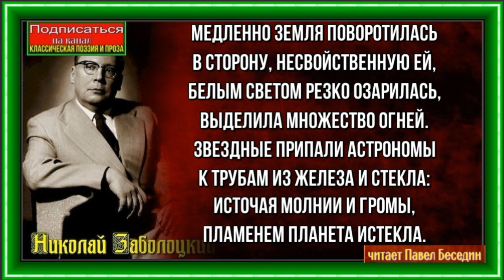Медленно земля поворотилась , Николай Заболоцкий , Советская Поэзия , читает Павел Беседин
Медленно земля поворотилась
В сторону, несвойственную ей,
Белым светом резко озарилась,
Выделила множество огней.

Звездные припали астрономы
К трубам из железа и стекла:
Источая молнии и громы,
Пламенем планета истекла.

И по всей вселенной полетело
Множество обугленных частиц,
И мое расплавленное тело
Пало, окровавленное, ниц.

И цветок в саду у марсианки
Вырос, полыхая, как костер,
И листок неведомой чеканки
Наподобье сердца распростер.

Мир подобен арфе многострунной:
Лишь струну заденешь — и тотчас
Кто-то сверху, радостный и юный,
Поглядит внимательно на нас.

Красный Марс очами дико светит,
Поредел железный круг планет.
Сердце сердцу вовремя ответит,
Лишь бы сердце верило в ответ.